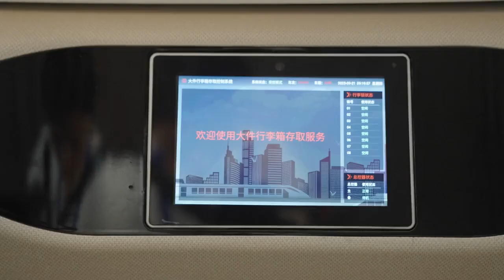600km/h High-Speed Maglev Train